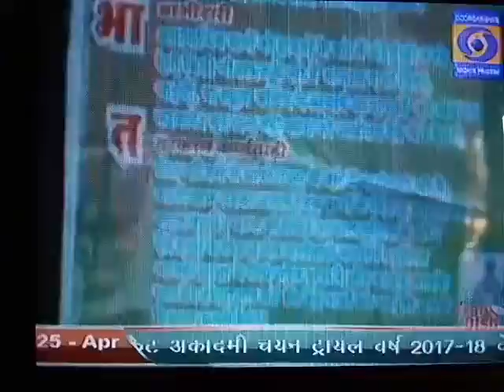खंडवा पुलिस द्वारा मिशन सुप्रभात का आयोजन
On DDNEWS MP,
HEERALAL LONGRE, KHANDWA.